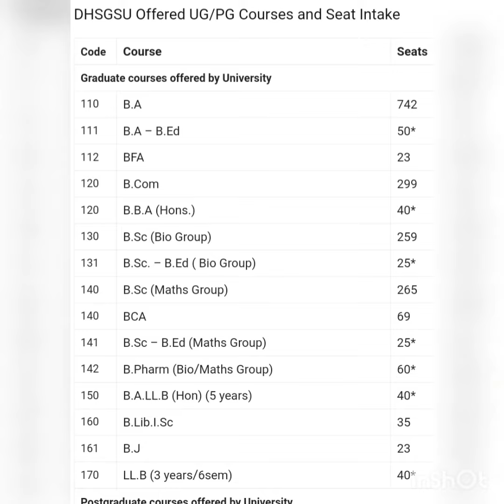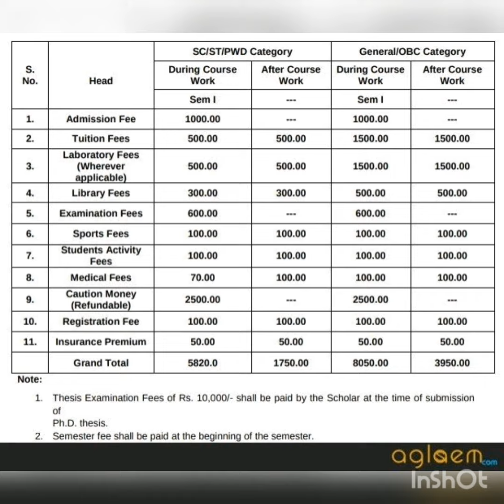Dr.harisingh gour university entrance exam result 2019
Dr.harisingh gour entrance exam result 2019
Entrance exam result 2019
Sagar university entrance exam answer key
Dhsgsu emtrance exam result 2019
cut off marks utd sagar
dr.harisingh gour university answer key 2019
sagar university cutoff list